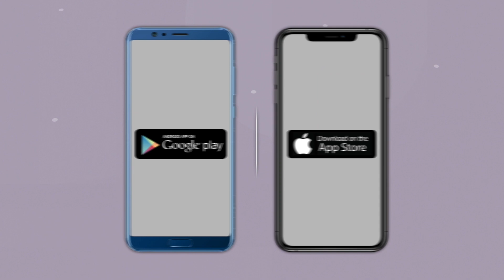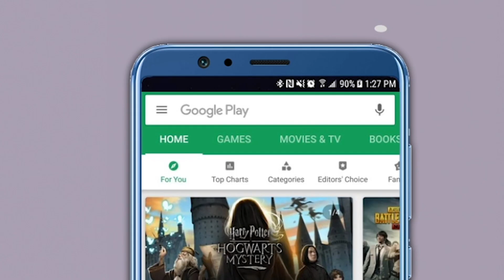मराठा आरक्षणाचं श्रेय Central Government ला देणार का ? Pritam Munde attacks MVA in Loksabha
संसदेत चर्चा सुरू असताना भाजप खासदार डॉ. प्रीतम मुंडे यांनी महाराष्ट्रातील आघाडी सरकारला घेरलं. केंद्र सरकारने येणाऱ्या काळात आरक्षणाचं वर्गीकरण करून दिलं आणि मराठा आरक्षणाचा प्रश्नही सुटला तर त्याचं सर्व क्रेडिट मोदी सरकारला देणार आहात का?, असा सवाल प्रीतम मुंडे यांनी केला.  आता हे जर केंद्राने सांगितलं आणि येणाऱ्या काळात मराठा आरक्षणाचा प्रश्न मिटला तर त्याचं शंभर टक्के श्रेय केंद्र सरकारचं आहे हे मान्य करायला तयार व्हाल का? असा सवाल करतानाच तसं असेल तर केंद्र सरकार निश्चित तुमच्या साठी वर्गीकरण करून देईल, असं प्रीतम मुंडे यांनी सांगितलं.